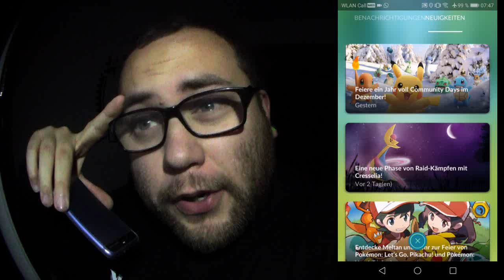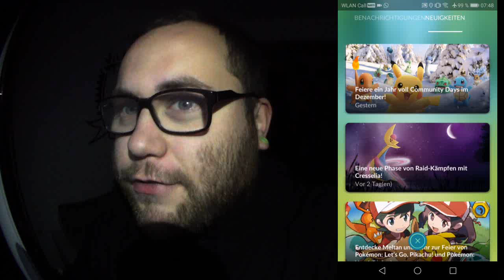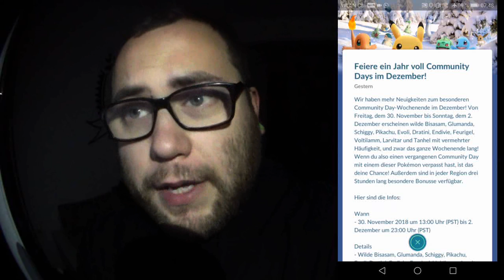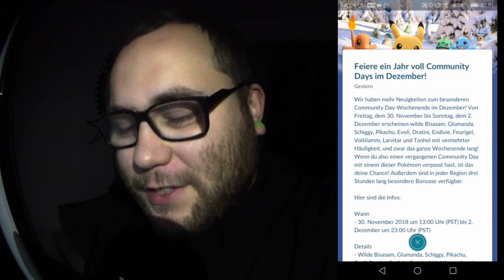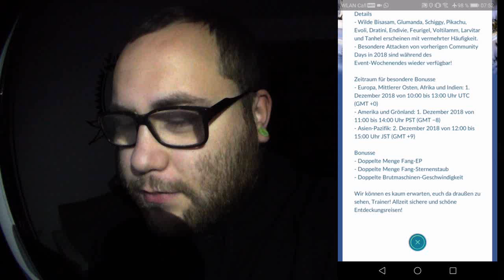Endlich "Pokebox 2000" & alle Community Days nochmal | Pokémon GO Deutsch # 124